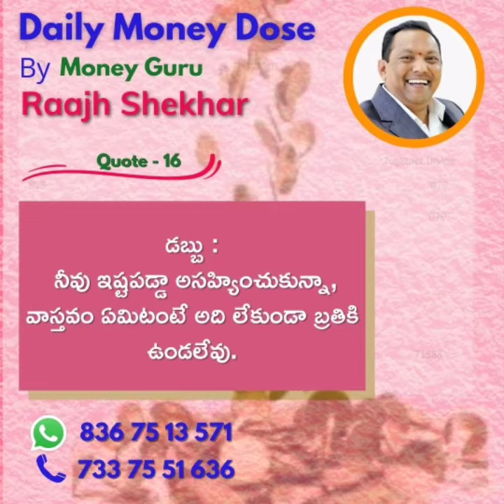16. Truths We CAN'T Live Without - Money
Mr. Raajh Shekhar, a professional certified NLP and Law of Attraction Practitioner. Most famously known as Money Guru Raajh Shekhar in India, especially in both Telugu states Telangana and Andhra Pradesh. Over 21 years of experience I have been into this profession by making each day better than yesterday! Learning, Teaching, Coaching, Training, Reading, Writing, Preparing have been the never-ending aspects of my life for more than two decades. Money Guru, along with my awesome team held a variety of workshops starting with a one-hour program to one-month program designed on various aspects of life across India.

similar search
What is the Number 16 Truth?
16 Truths About Money You May Not Know
16 Truths You Cant Live Without
16 Truths about Money